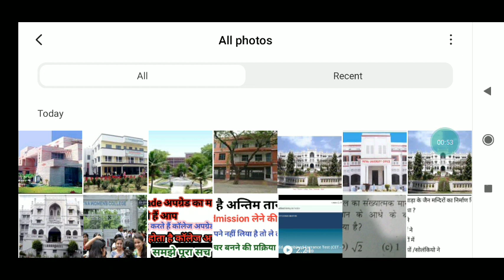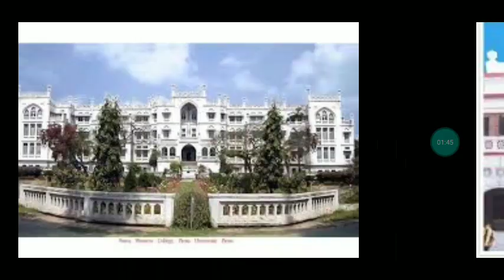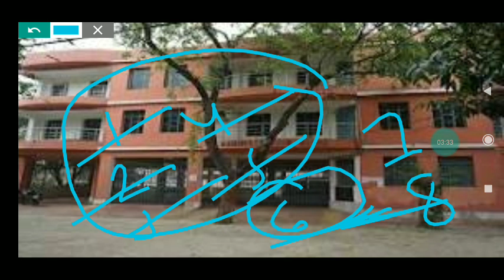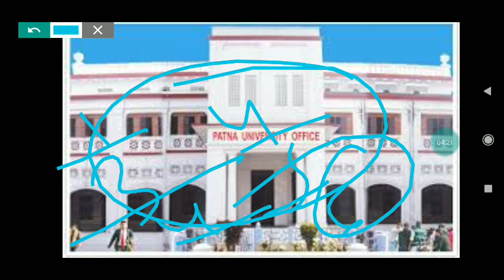क्या है कॉलेज अपग्रेड क्यु किया जाता है कॉलेज अपग्रेड जाने पूरी जानकारी इसके बाद कभी doubt नहीं होगा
college upgrade kyon karte hain😎🙏🙏🙏🙏🙏🙏👉👉👉👉👉👉👉👉👉👉👉👉👉👉👉👉👉👉👉👉👉👉👉👉👉👉👉👉👉👉👉🎓🎓🎓🎓🎓🎓🎓🎓🎓🎓🎓🎓🎓🎓🎓🎓🎓🎓

 Kis Liye karte hain college upgrade ke bad Kya Hota Hai
Jaane Puri prakriya jaise ki Ham Jante Hain Agar aapka Kisi college mein admission hota hai aap upgrade karne Jaate Ho To vahan per Mar Lijiye ki aapane 10🎓🎓🎓🎓🎓🎓🎓🎓🎓🎓🎓🎓🎓🎓🎓🎓🎓🎓

College Chuna Das college mein se aapko8

 number ka College mila to aap kaun Nahin man Hai vah college mein admission lene ka to Fir aap upgrade ke liye lagaoge to yani ki aapko 1 se lekar 7 Tak Mein Koi Bhi college chahie agar aap Ko Nahin Milta Hai To fir college of great lagoge ise ke liye ab grade ka matlab hi hota hai yah aap usse Behtar college chahte ho ya hai pura Jankari Agar aur Bhi Koi route hai to aap Hamari Instagram ID ko follow kar sakte hain aur Hamare

 Telegram channel educational. rk point ko bhi follow kar sakte hain👆👆👆👆👆👆👆👆👆👆👆👆👆👆👆👆👆👆👆👆